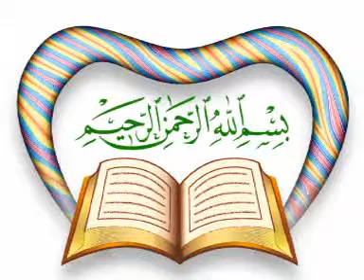Kya Hadith Bhi Vahee E ilaahi hai?